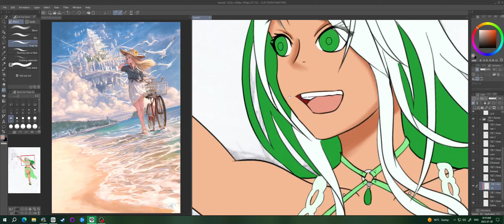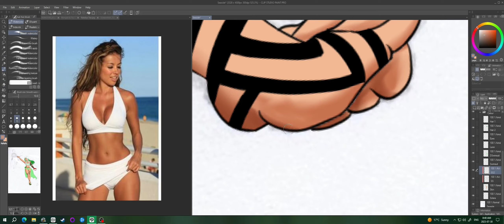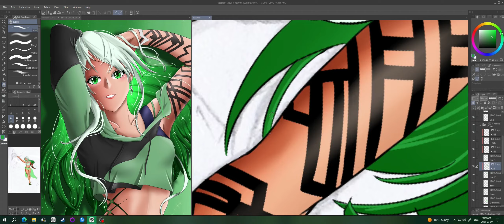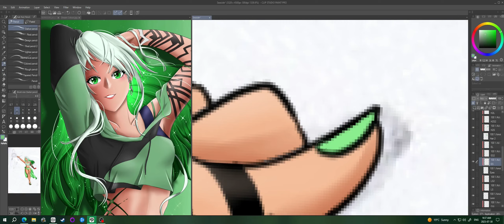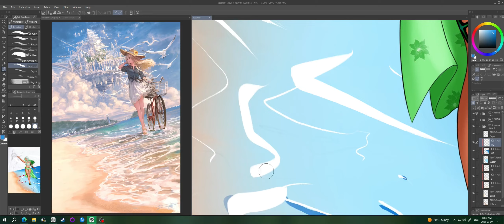Seaside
This week we have my imagination run wild and the colour green Sanja lol Think I'm finally understanding beach sand and water a bit better. Still need work on waves but I think we're making progress. The top and tattoos were found on Pinterest and Fate Grand Order.

Ikson - Outside; You & Me